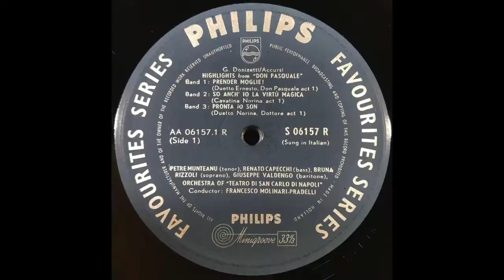DONIZETTI Highlights from "Don Pasquale"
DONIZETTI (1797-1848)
text: Accursi (sung in Italian)

Highlights from "Don Pasquale"
side 1:
Prender moglie! (duet Ernesto - Don Pasquale
act 1, scene 3)
So anch'io la virtu mogica (Norina's cavatina
act 1, scene 4)
Pronta io son (duet Norina - Malotesta act 1,
scene 5)

side 2:
Signorina, in tante fretta (duet Norina - Don
Pasquale act 3, scene 2)
Che interminabile (Servant's chorus act 3,
scene 3)
Com'e gentil - Tornami a dir che m’ami
(Ernesto's serenade and love duet Norina -
Ernesto act 3, scene 6)

Choir and orchestra of
“Teatro di San Carlo di . ·
Napoli"

conductor:
Francesco Molinari-Pradelli

Norina ._ Bruna Rizzoli, soprano; Don Pasquale - Renato Capecchi, bass; Ernesto –
Petre Munteanu~ tenor; Dottore Malatesta – Giuseppe Valdengo, baritone